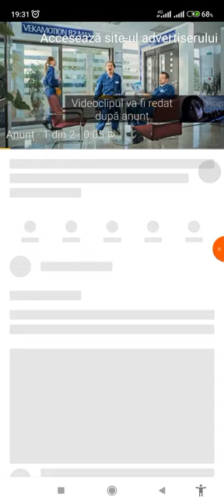A fost cel mai horror videoclip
horror Short